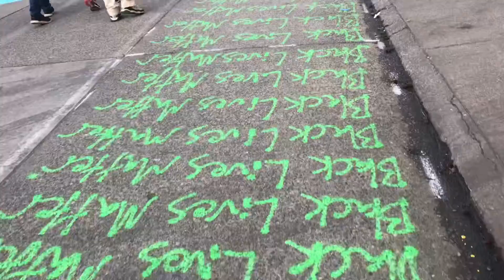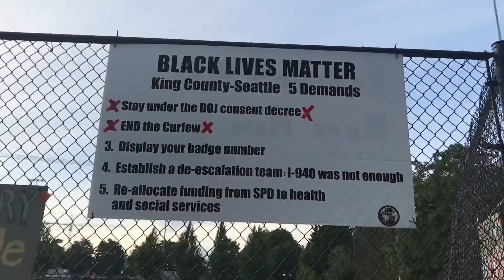Life at CHAZ (ft. frav3n)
‪stopped by CHAZ with the little guy. it does have that “Summer of Love Block Party” vibe 🤣🔥😷❤️‬